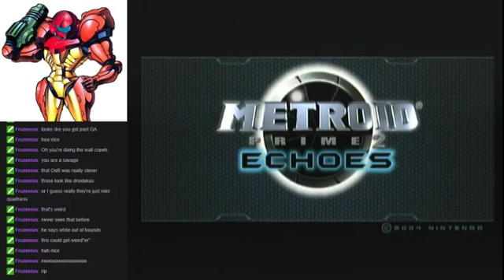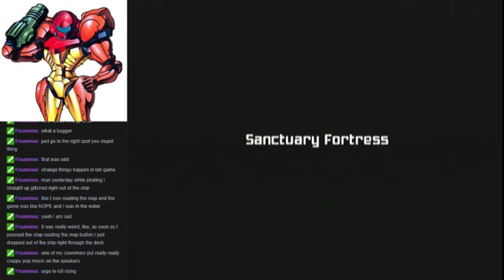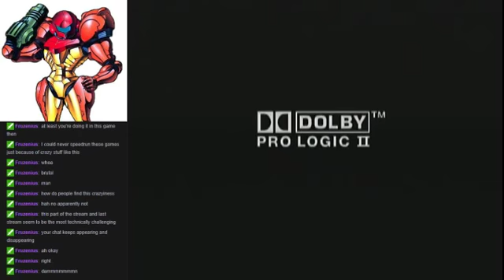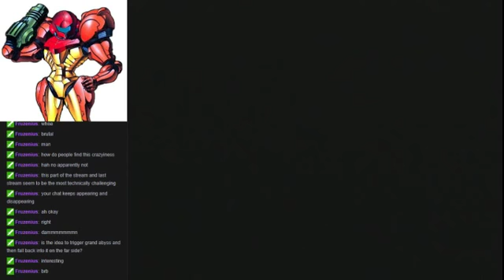Metroid Prime 2 10% Playthrough Part 4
Finally getting Screw Attack! I opt to do the wallcrawl strategy to cross Grand Abyss instead, which ends up working out nicely.

After that, I wallcrawl to bypass a barrier that requires Echo Visor. Next part will include Quadraxis!